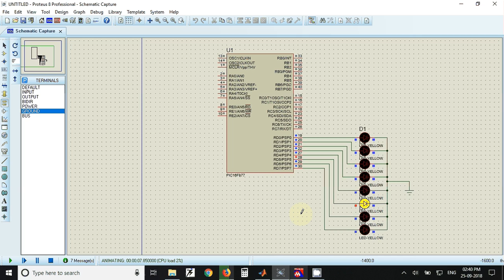L4 Proteus Running LED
This video shows Proteus simulation of running LED's using PIC16F877.